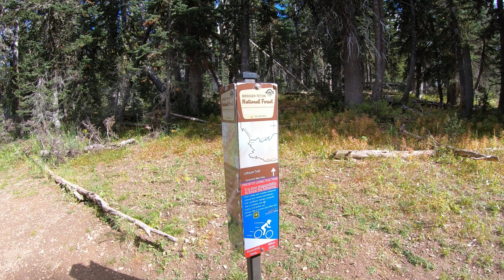Finally Rode the wild Lithium Trail! | Mountain Biking Teton Pass, Wyoming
It took me three trips to Teton Pass, but I finally rode the most infamous and rowdy trail there, Lithium! It was so awesome!

Bike: Fezzari La Sal Peak